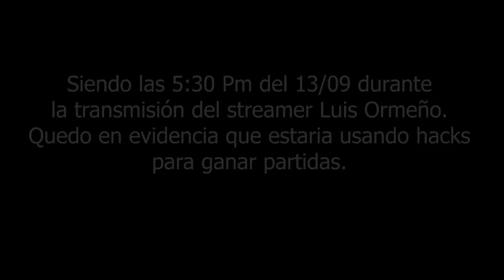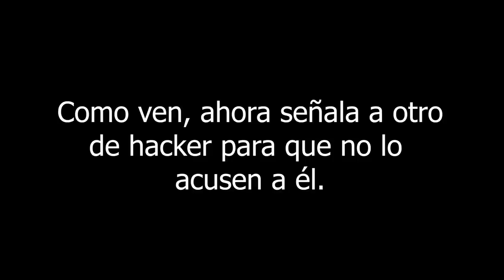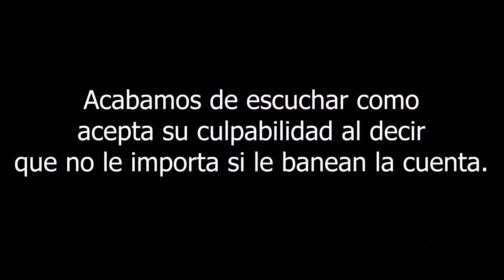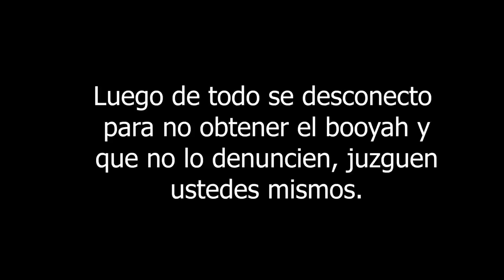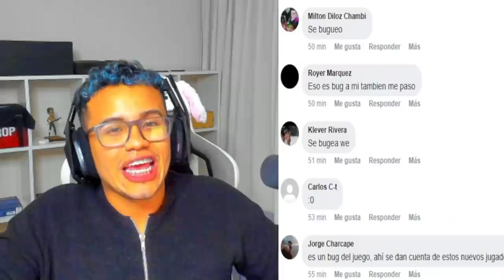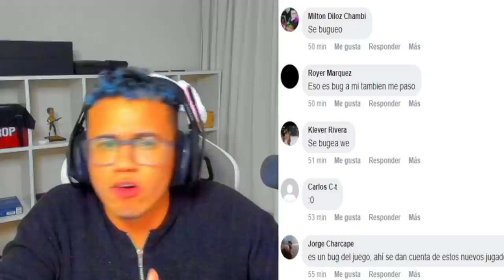ME ACUSAN DE HACKER EN FREE FIRE !! ¿ME QUITAN EL VERIFICADO? AUTO BOOYAH | LUIS ORMEÑO